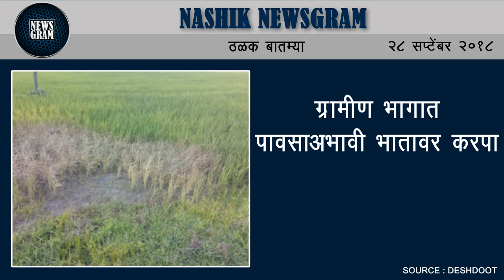Nashik Newsgram | Nashik News | Today's News Headlines | 28 September 2018